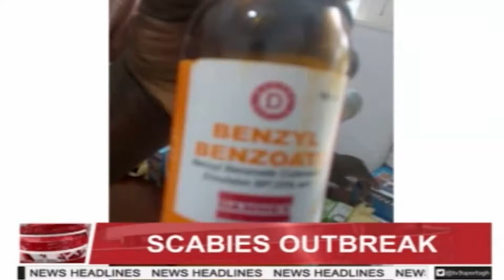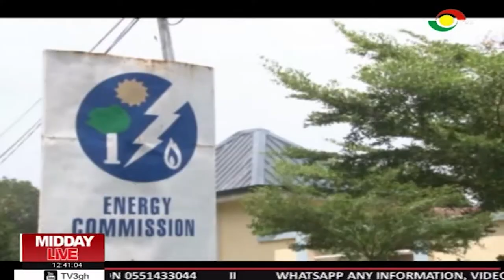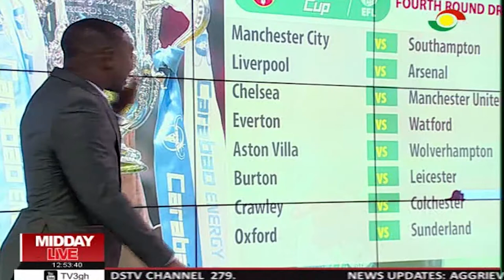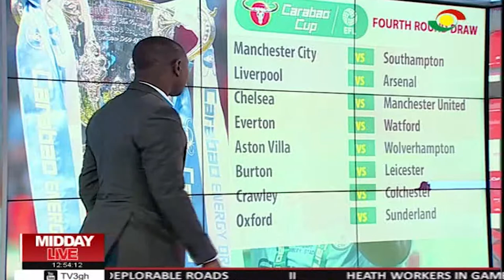MIDDAY LIVE - 2/6/2019